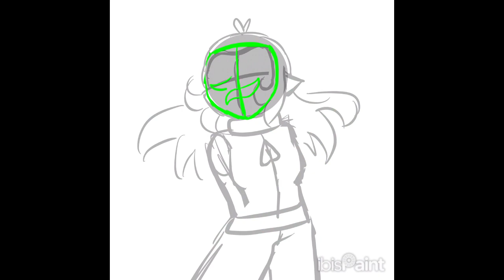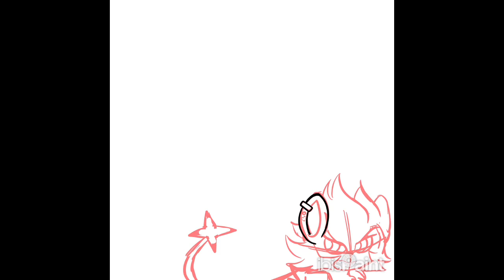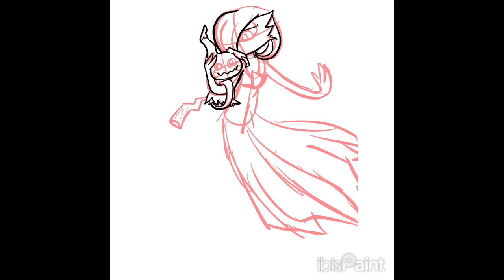Harlequin Lina || Pokémon Speeddraw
Harlequin Lina challenges you to a battle!

Speeddraw of my sona with his Pokémon team just for funsies!

Sylveon: Silver
Pichu: Piiwee
Shiny Gardevoir: Milyy
Galarian Rapidash: Draco
Mimikyu: Yui
Luxray: Leonid